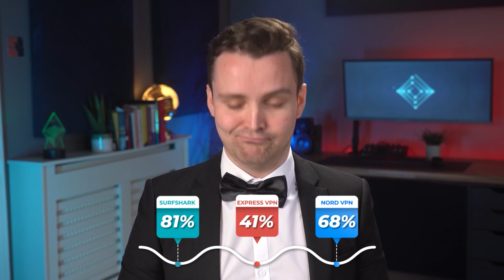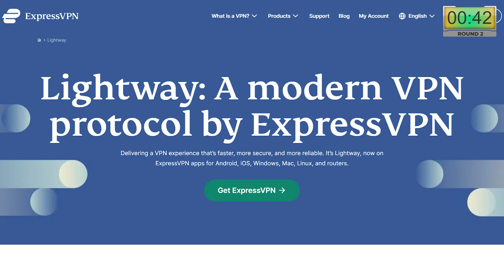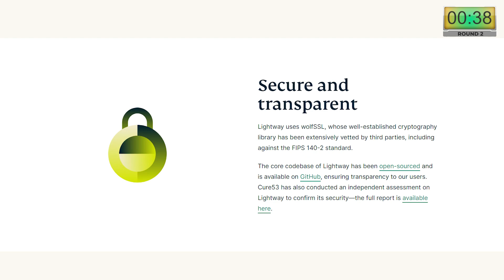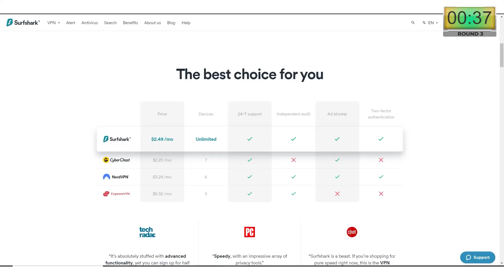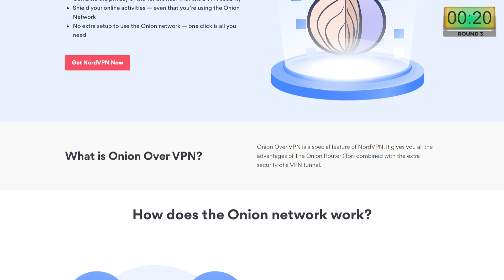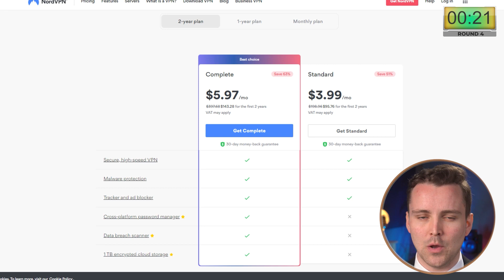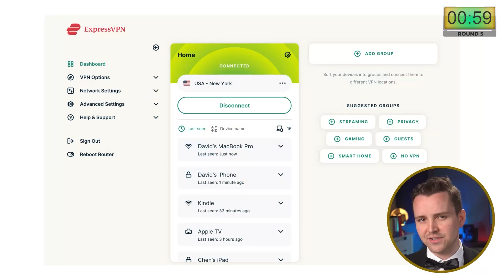NordVPN vs ExpressVPN vs Surfshark | Which is the Best VPN? (2022)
ExpressVPN, Surfshark, and NordVPN are excellent VPN options, but which is the best VPN in 2022? Watch this video till the end to find out everything.

In this video, we will review these VPNs by security, speed, features, cost, and ease of use.

To sum up, Surfshark gets the gold medal, NordVPN receives the silver medal, and ExpressVPN gets the bronze medal. All three are excellent VPNs that mark some of the industry's best.

However, Surfshark mainly wins based on its high-security standards, relatively fast speeds, and access to unlimited devices. Despite barely losing out on features, it's an incredibly close contest between Nord and Surfshark.

Surfshark might be our favorite VPN, but which one is yours?